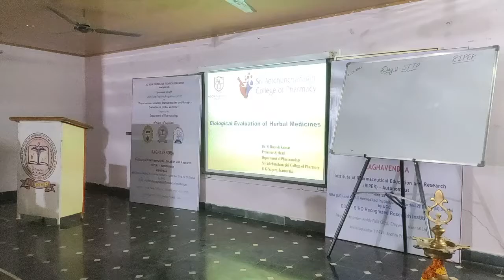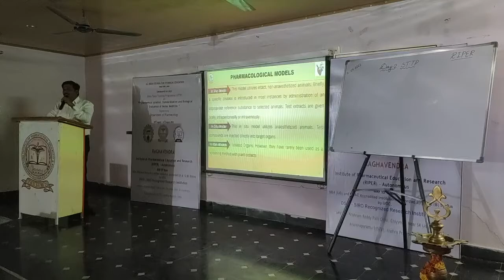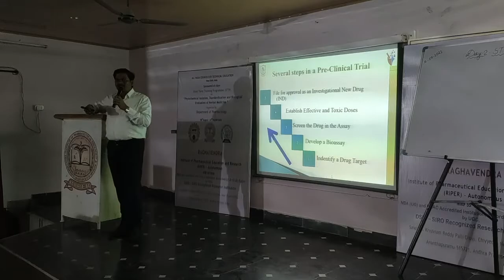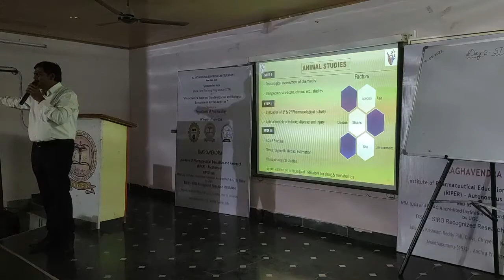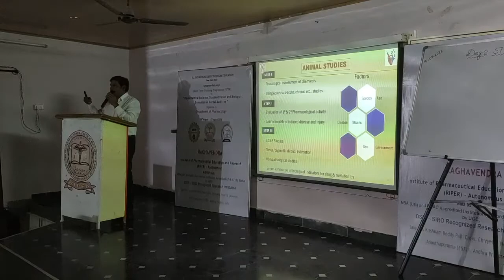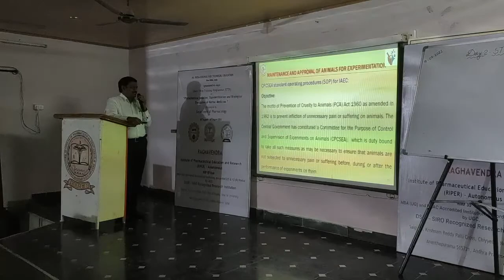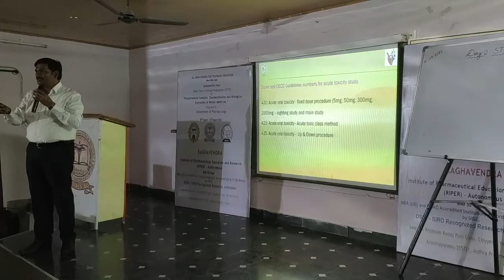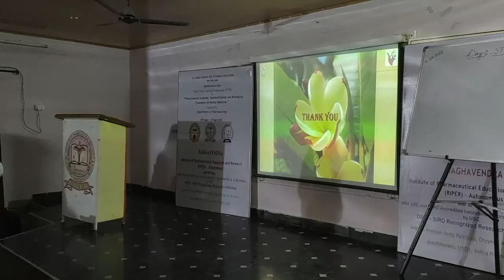Biological evaluation of herbal medicine Day 2 Session 2